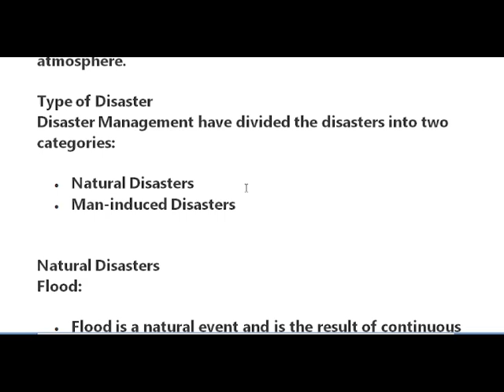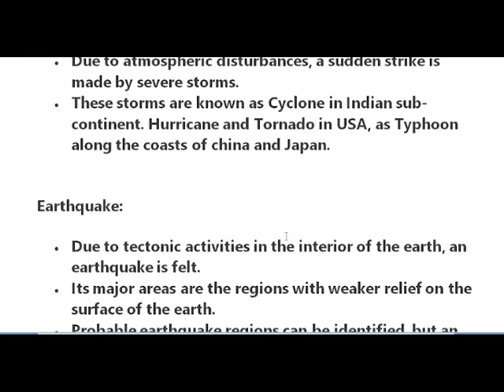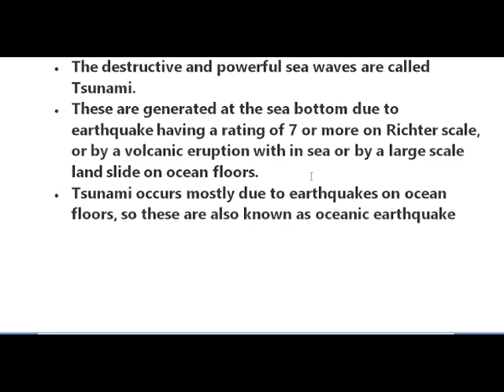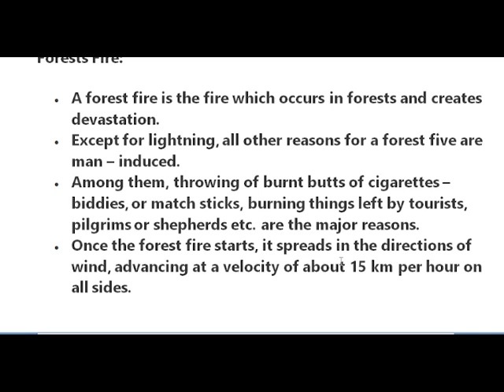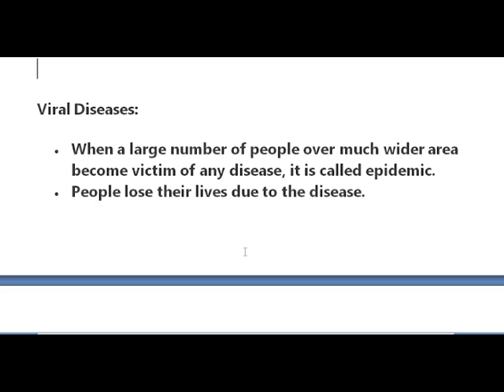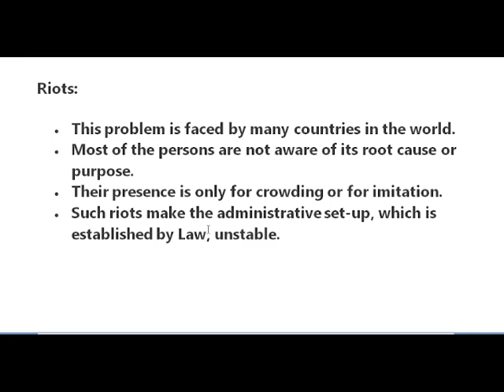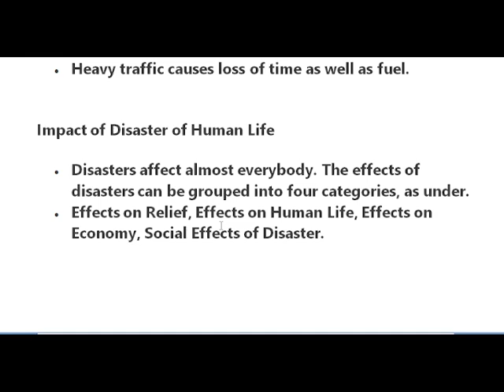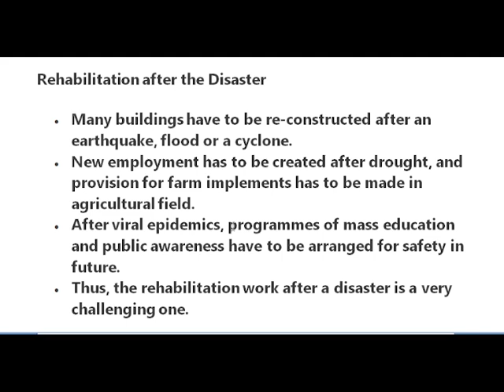GSEB Social Science Std 9th Chapter 20: Disaster Management Full Chapter Explained in short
Social Science
Standard :9th

Questions answer Video link :
1: Answer the following questions as directed:
5: What is called a "Traffic Jam" ? What are its effects?